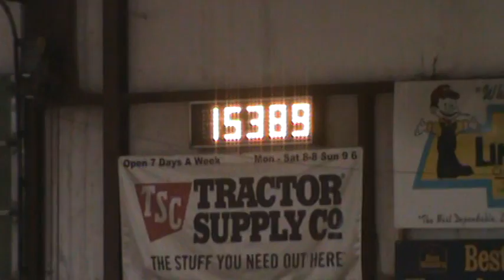Bo at Lebanon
Bo winning 3rd in the 1D of the Adult Barrels October 1, 2011